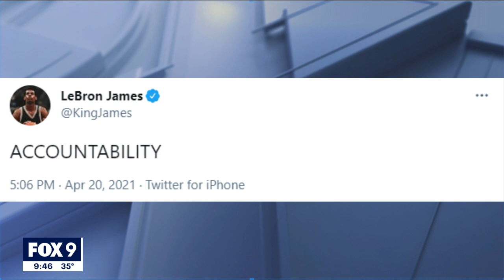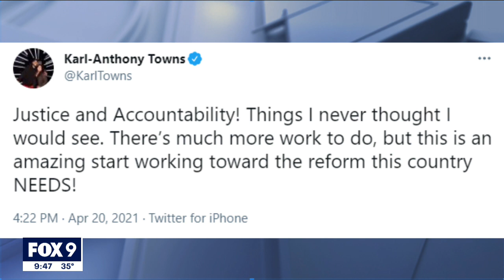Sports world reacts to Chauvin verdict | FOX 9 KMSP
The sports world reacted to the verdict in the Derek Chauvin trial.